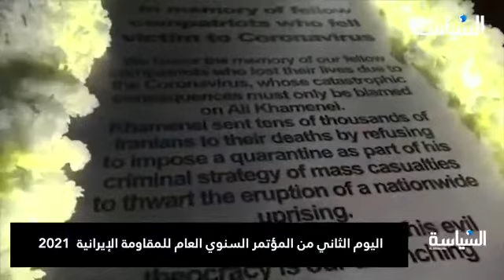اليوم الثاني من المؤتمر السنوي العام للمقاومة الإيرانية لإيران الحرة لعام 2021